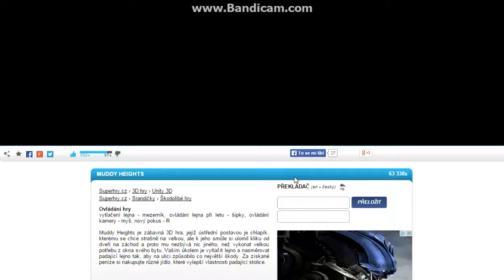Games Week # End sereme z balkona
Coment
:DDDD